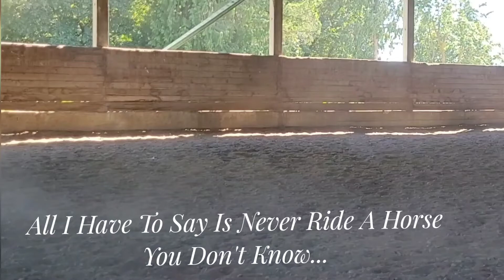This Is Why U Don't Ride Horses You Don't Know...